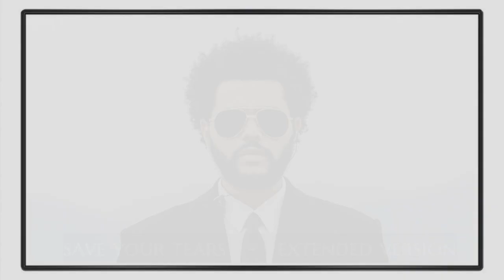The Weeknd - Save Your tears [Extended Mollem Studios Version]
Official music video by The Weeknd performing "Save Your Tears"– 'After Hours' available everywhere now

Extended by Mollem Studios 2022

LYRICS
Ooh

Directed by Cliqua
Produced by Roisín Audrey Moloney
Executive Producer: Jerad Anderson
Production Company: Florence
Abel’s Costume Designer: Matt Henson
Prosthetics: Mike Marino, Prosthetic Renaissance
Director of Photography: Xiaolong Liu
Production Designer: Annie Sperling
1st AD: Mike Alberts
Production Supervisor: Tori Storosh
Production Supervisor: Joe Keenan
Assist. Production Supervisor: Linda Nhem
Cast Costume Designer: Lisa Madonna
Gaffer: Matt Ardine
Key Grip: Jon Booker
Camera Operator Nick Muller
Steadicam Colin MacDonnell
Editor: Miles Trahan
Color: Matt Osbourne @ Company 3
Sound Design: Christian Stropko
VFX: Buralqy + MADNOMAD
Online: Sunset Edit
Titles: Bradley Pinkerton